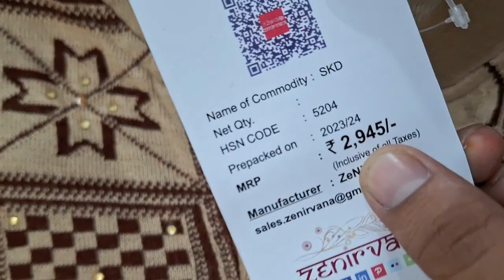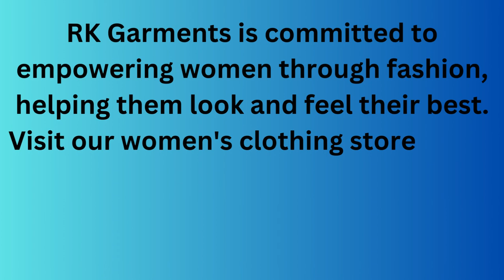💖💗💓 winter ❣ two-piece ❣❣ sets for ❣❣❣ women 💙💙💙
GC 37 PUL PRAHLADPUR NEAR BADARPUR METRO SATATION DELHI NEW DELHI 110044